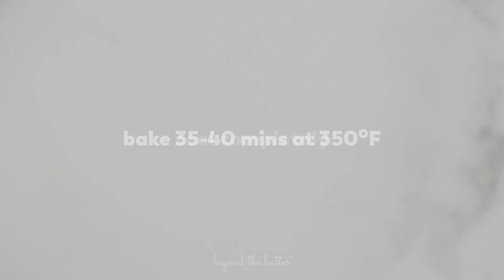Single Layer Funfetti Cake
Add a little fun to your next dessert with this 6-inch Single Layer Funfetti Cake! It is moist, tender, and mixed with a handful of rainbow jimmies! For added vanilla flavor, pair it with this small-batch vanilla flour buttercream and top it with a mix of some of your favorite sprinkles! It's another easy and delicious single-layer cake recipe you'll be sure to love!

Ingredients ►
 • 1 cup Cake Flour
 • 1 tsp Baking Powder
 • 1/4 tsp Salt
 • 5 tbsp Unsalted Butter
 • 1/2 cup Granulated Sugar
 • 1 Large Egg
 • 1 tsp Vanilla Extract
 • 1/3 cup Buttermilk
 • 1/4 cup Rainbow Jimmies, or rainbow sprinkles